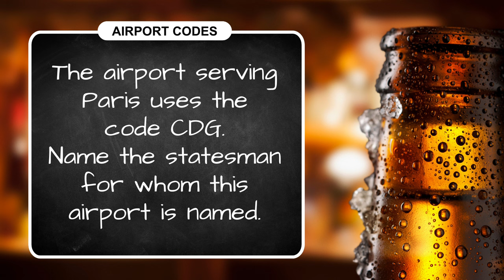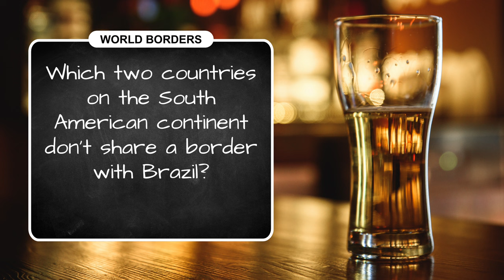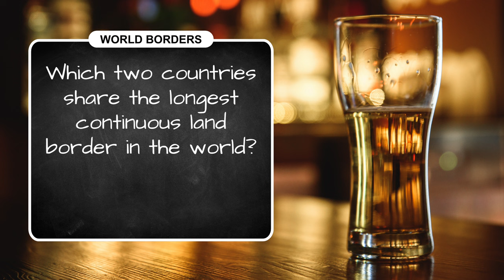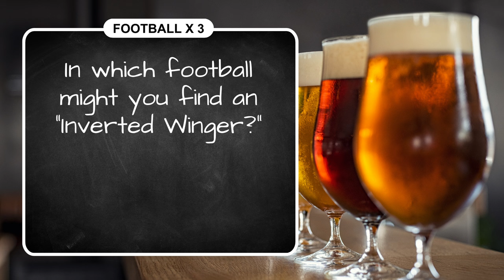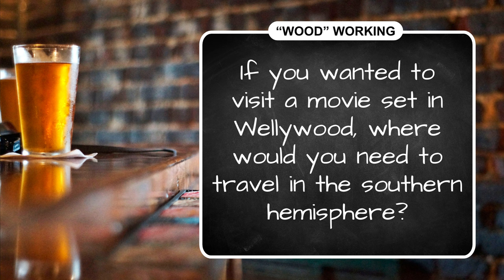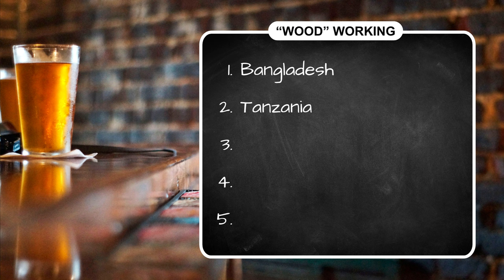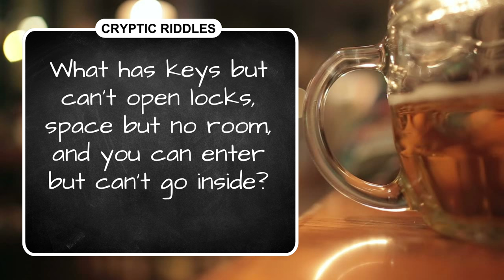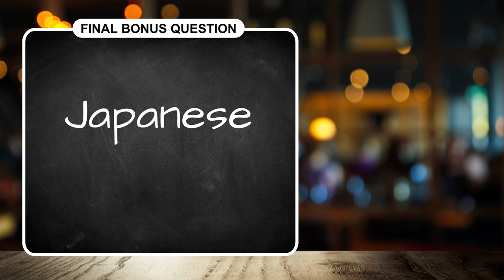Pub Quiz #7: Our toughest trivia challenge yet!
This is our toughest 5-round virtual pubquiz yet! What airport has the code PEK? Which two Z countries are separated by a Z river? Where is Wellywood? If you love a fun challenge, this is the pub quiz trivia challenge for you!

Love a good pub quiz? Check them all out here!